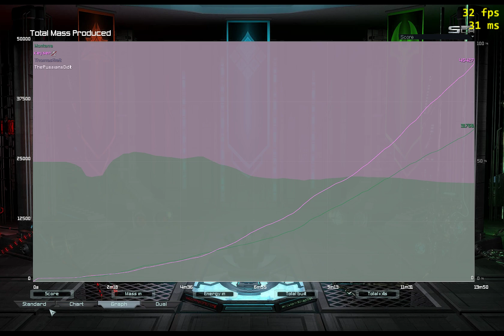Twin Rivers 2v2 Shared Army #01 (avec keyser) - Supreme Commander Forged Alliance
Le mod shared army permet à plusieurs joueurs de commander une seule armée. On peut donc être à 4 pour donner des ordres, mais la partie ressemblera à un 1v1 avec seulement deux commandeurs qui s'affrontent.